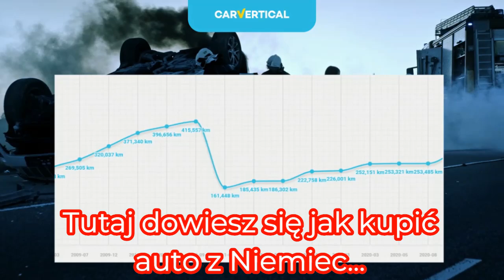Skoda VRS 3 sztuki..VW T5 ..VW T6..kilka sztuk..Insigni 5 sztuk..Bardzo Zacny Placyk u Pana Alika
skopiuj link z poniżej i wklej w przeglądarkę i o połowę ceny tadam masz taniej. ;)

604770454 nr na filmy na whatsapp